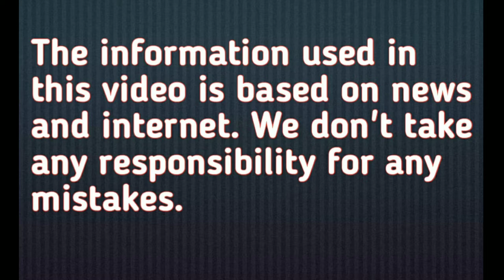Mysterious waterfall " Fosse Dionne Spring, Burgundy region France "